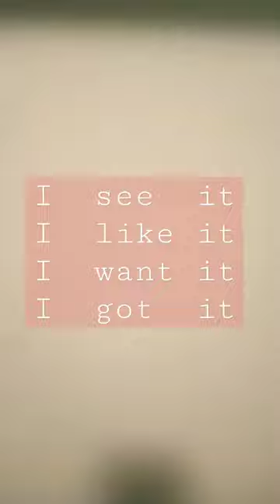do you like my Planet? diy Invented_space The_sky_is _no_longer_the_limit🌈🌕🌏🌌🌠